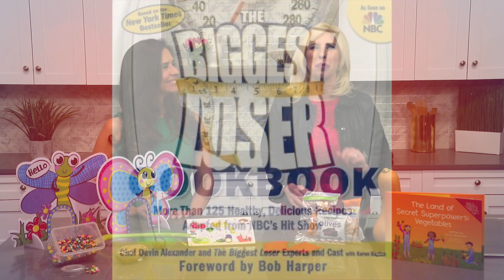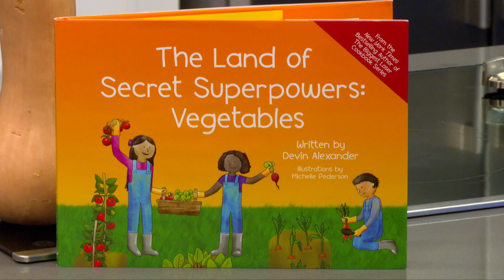Liftoff with Jeanniey Walden featuring Devin Alexander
Devin Alexander is a renowned chef and author who has gained a reputation for creating delicious and healthy recipes. Her books are filled with innovative recipes that make it easy for readers to maintain a healthy lifestyle without sacrificing flavor.

One of her most recent books, The Land of Secret Superpowers: Vegetables, is an excellent example of her culinary skills. It features healthy recipes that are simple to prepare and taste great. The book is designed to help kids enjoy eating healthy by making small changes to their diet and lifestyle.

Devin's recipes are not only delicious but also very nutritious. She uses fresh, whole foods that are high in nutrients and low in calories. Her approach to cooking is centered around the idea of creating healthy meals that taste great and are easy to prepare.

In addition to her books, Devin was also a regular on television shows like The Biggest Loser, where she helps contestants make healthy food choices. She is an inspiration to many people who are looking to improve their health and wellness through healthy eating.

Overall, Devin Alexander is a talented chef and author who has made a significant impact on the world of healthy eating. Her books and recipes are a valuable resource for anyone looking to live a healthier and happier life. You've got to watch her interview